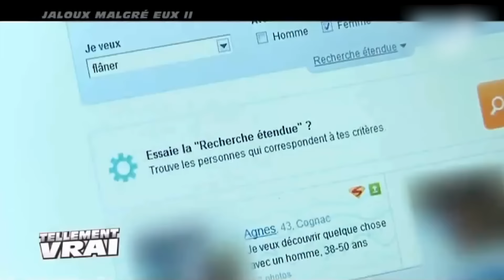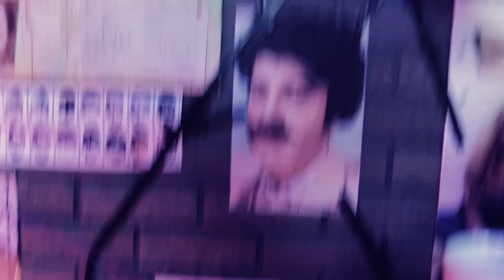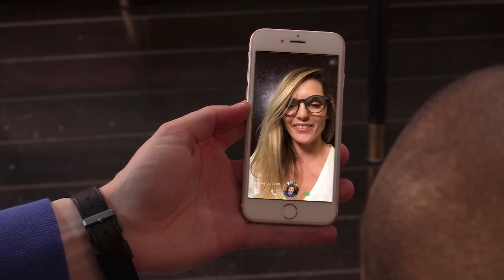NORMAN - TECHNIQUES DE DRAGUE 3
⬇️ LIEN POUR ACHETER MON LIVRE ⬇️
Vous aviez aimé mes vidéos sur les techniques de drague, voici la suite !

ils sont dans cette vidéo SUIVEZ-LES :)